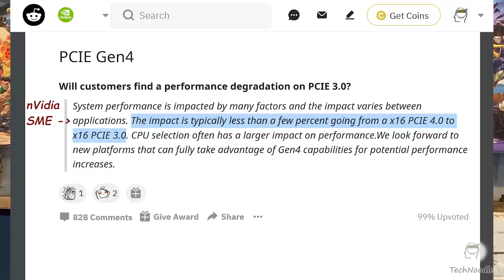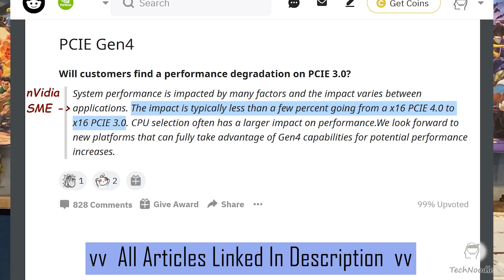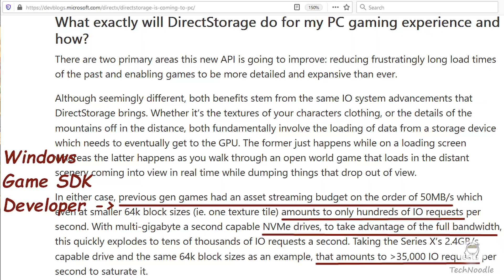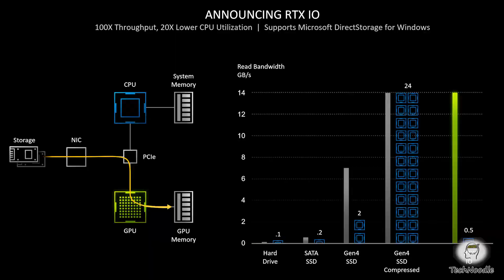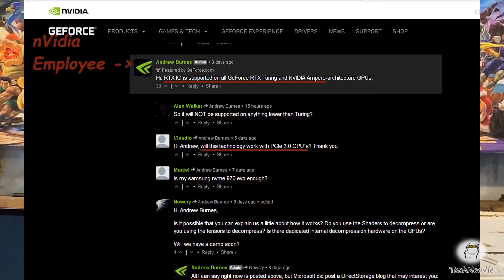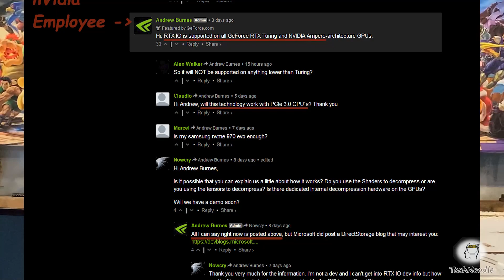RTX IO and PCIE-4.0 EXPLAINED - Get READY for Photo-realistic PC Gaming - Geforce 30 Series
RTX IO is going to be critical to enabling next-gen gaming engines to load their photo-realistic game assets fast enough. I explain everything you need to know to be ready and enabled for RTX IO.

Acknowledgements and Copyrights